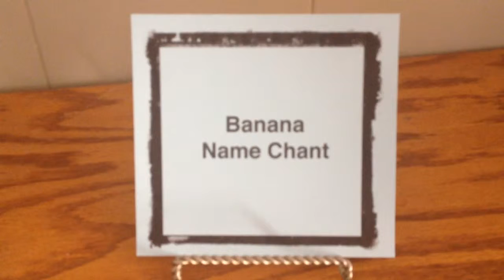Banana Name Chant (Pre's & Three's Blog)